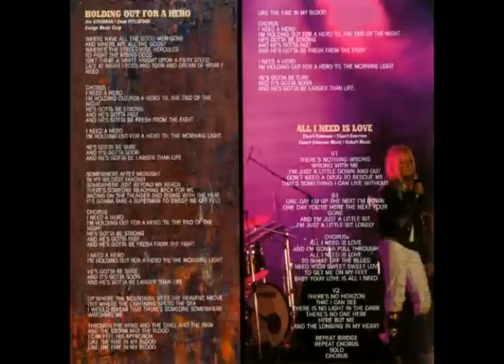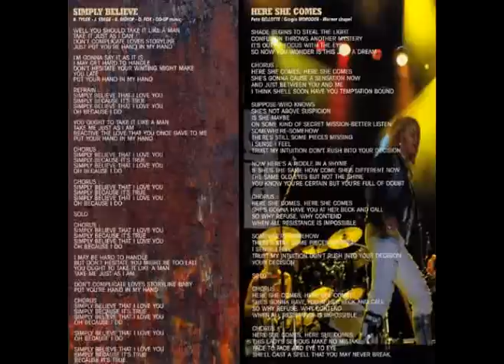Bonnie Tyler - songs of Live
All songs from Live (2006) album. Bonnie sang these songs at the LaCigale in Paris, and Saragosa in Spain. Write your opinion about this album! All songs correspond with Bonnie On Tour DVD.

Intro

Holding Out For A Hero

Crying In Berlin

Celebrate

Hold Out Your Heart

Louise

Intro 2

Lost In France

If You Were A Woman

Total Eclipse Of The Heart

Simply Believe

It's A Heartache